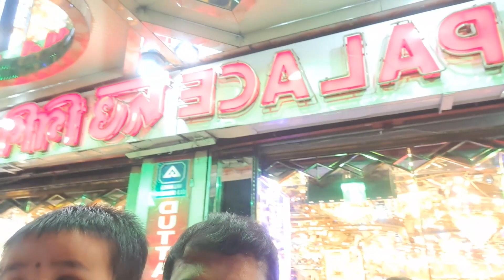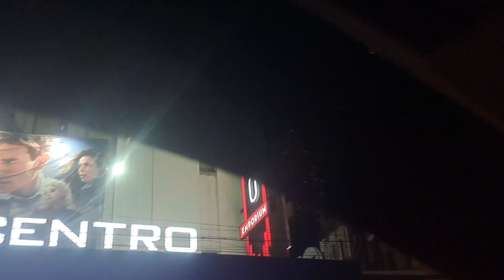Secret Birthday Gold Shopping for her ❤️❤️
Hi,
Welcome you all to our small family SOMRUP.In this family we 3 i.e. me Somnath and my wife Rupa and the most important member of Somrup is Roddur(Srijon Mallick)..in this channel we usually make daily vlog that includes our daily routine,daily shopping,and some of our dasakarma shop products vlogging..we are from Tollygunge and we had a big joint family over here.Professionaly I am a businessman and we had a dasakarma bhander in Tollygunge.Rupa is a compleatly house wife and our son Roddur makes our day to a next level..

Hope you will feel better when you watch our vlog..

Thanks.God bless..